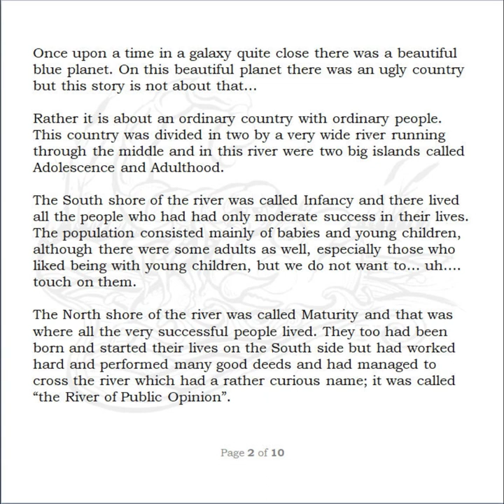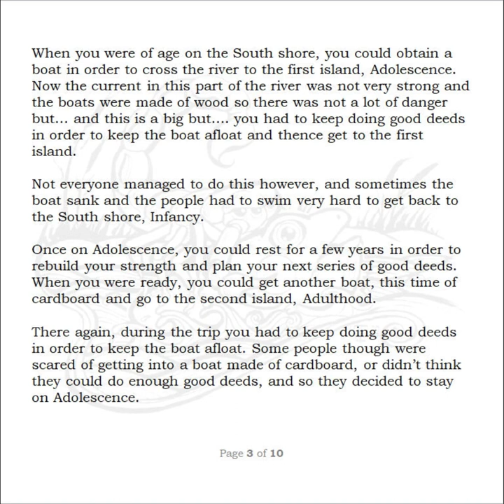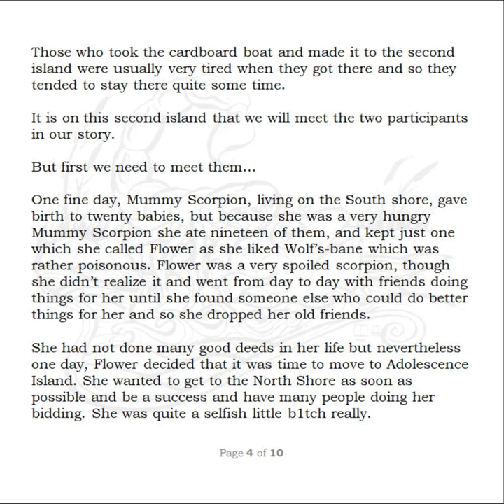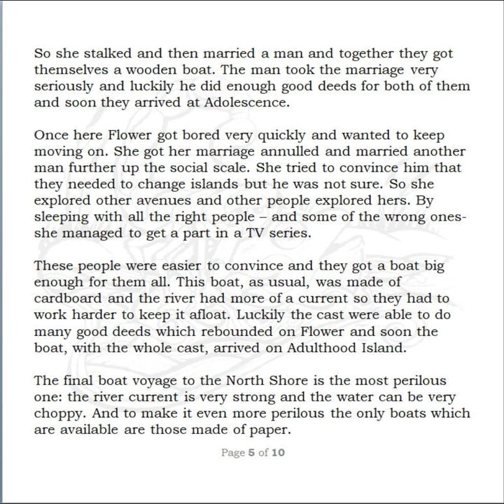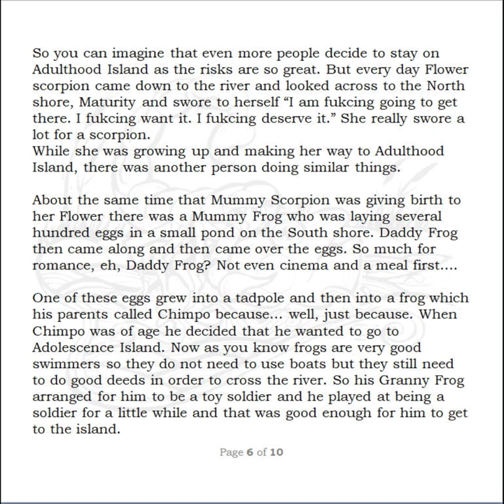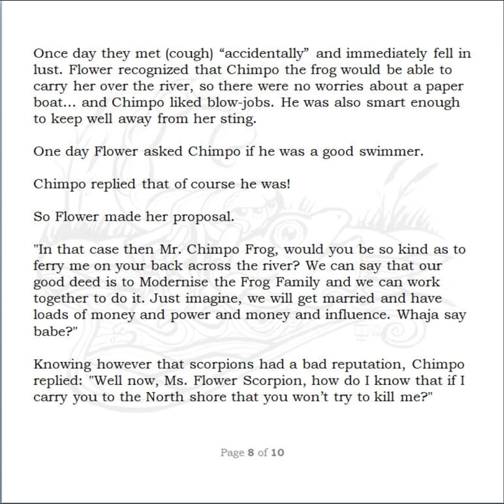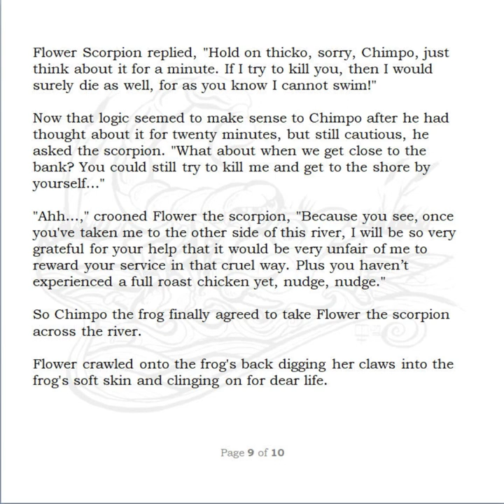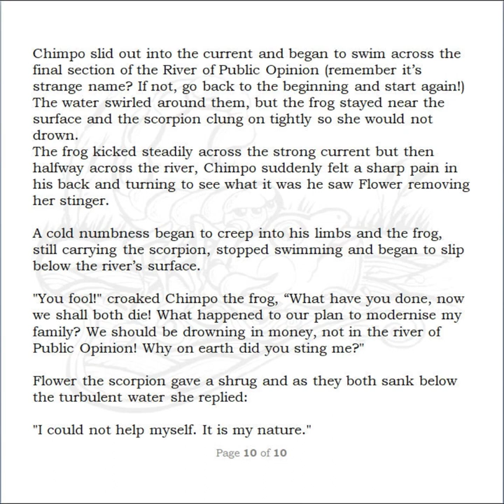The Scorpion and the Frog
I operate this channel giving my opinion about life, the universe and everything.

Sometimes people will like my opinions, sometimes they won’t  - that’s the way it goes.

I will try to respond to all comments.